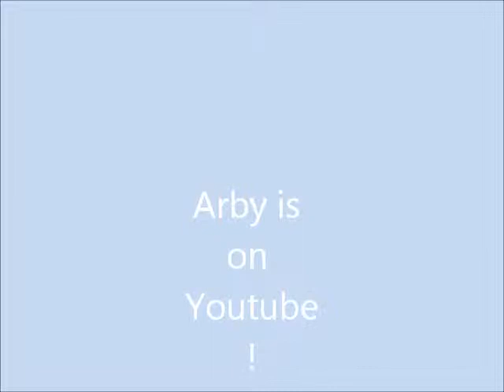Arby's On Youtube!/Anime MV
IM ON YOUTUBE!! YAYY!!!